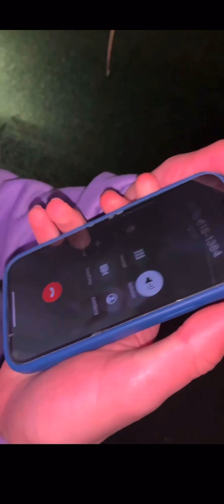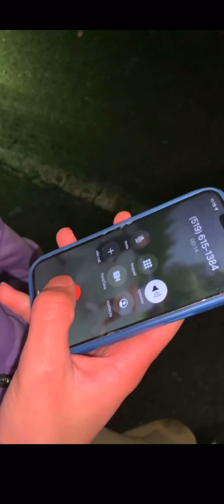CALLING SONIC AT 3AM‼️‼️(SCARY😱)devious